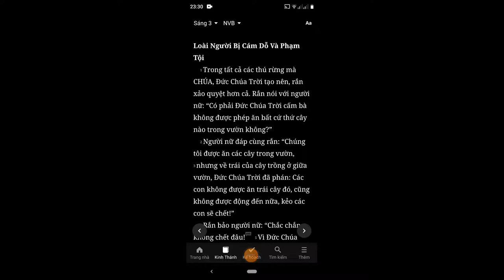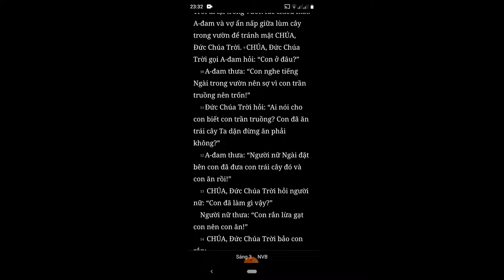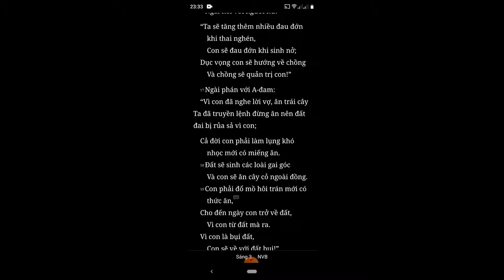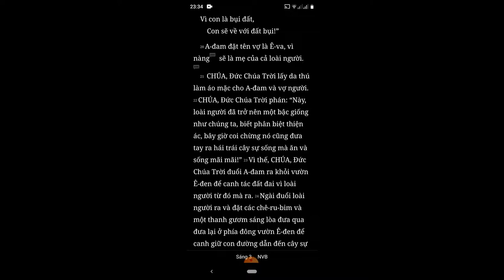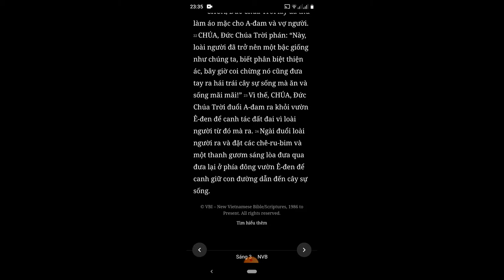Sáng Thế Ký, Chương 3, Bản Dịch Mới, Nghe Đọc Kinh Thánh Tin Lành